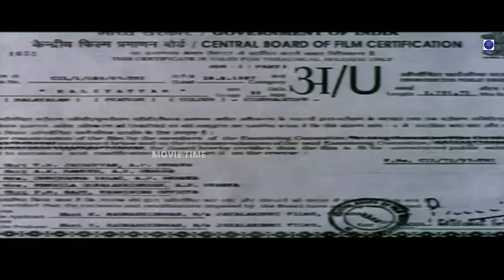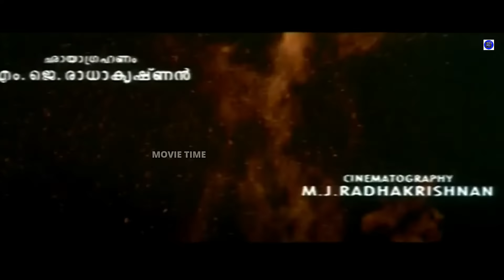Kaliyattam Super Hit Malayalam Full Movie |Suresh Gopi | Manju Warrier |Lal | Biju Menon |Movie Time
Kaliyattam is a 1997 Malayalam film directed by Jayaraaj, and starring Suresh Gopi, Lal, Manju Warrier, and Biju Menon.The film is an adaptation of William Shakespeare's play Othello against the backdrop of the Hindu Theyyam performance. Suresh Gopi played Kannan Perumalayan, the equivalent to Othello. Lal played Paniyan, the equivalent to Iago. Manju Warrier played Thamara, the Desdemona version. And Biju Menon played Kanthan, Cassio's role.

In 1998, Suresh Gopi received the National Film Award for Best Actor, and Jayaraaj the award for Best Director for their work on the film

Movie Name : Kaliyattam
Screenplay : Balram Mattanoor
Cinematography :  M J Radhakrishnan
Edited by: B. Lenin,V. T. Vijayan